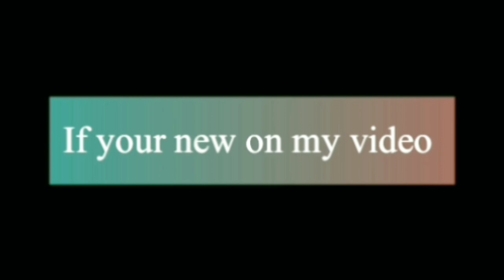Beautiful New Bun Hairstyle.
Double French and Double Dutch braid hairstyles||Beautiful and easy hairstyles

Double French and Double Dutch braid hairstyles. Beautiful and easy braid hairstyles.

Hi guys! this is the video on double French and Double Dutch braid hairstyles for girls in daily routine.
Thank you so much guys for watching our videos.

tricky hairstyle.

- Haircut
- party hairstyles
- hairstyle tutorials
Front Bangs Hair Cut at Home Simple Hairstyle for Girls || How To Bangs Hair Style at Home

Maan Meri Jaan - Full Song - King